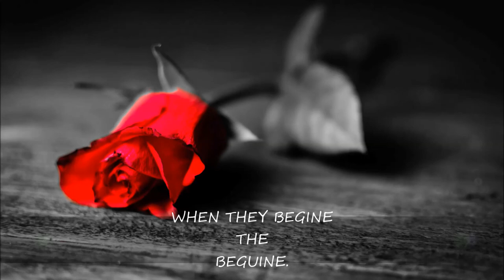CD Sampling/ADAGIO.H.Blankenborg.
Hi All.;)
Have been working on this Project for some time now,and here is the final Result.;)
The Cd will contains a mix of older and new`recordings.
Hope i find your all well.;)
Cheers.